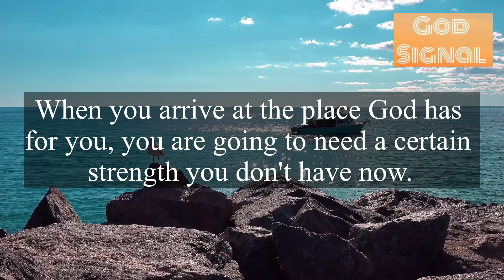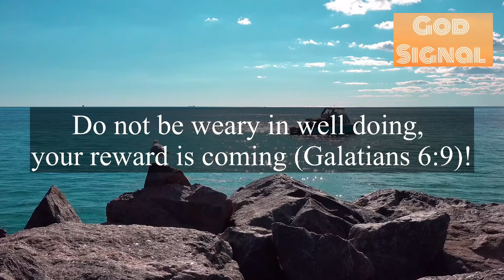🔴Don’t Ignore‼️God Says Just Wait For 30 Days !!